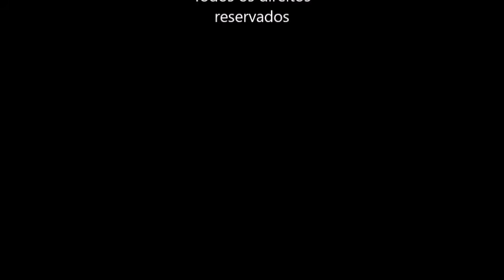MISSA DE CINZAS ( 01/02/2017) parte final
Missa de quarta  feira de cinzas
Noite de 1° de março de
2017